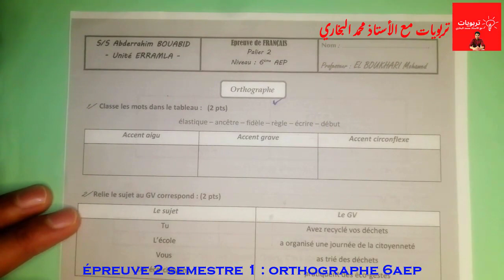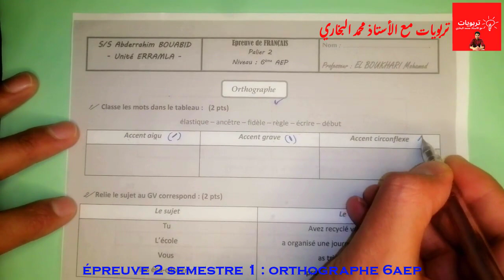فروض السادس ابتدائي الفرض الثاني الدورة الأولى - اللغة الفرنسية - ORTHOGRAPHE 6AEP